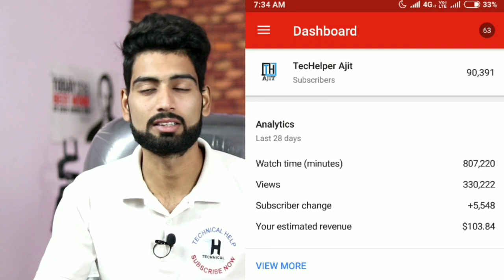Techelper Ajit Interview With Technical AYC | Ajit Singh Gour | 5 Questions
Hello friend aaj ke is video ma swaga hai aap sab ka aaj ham interview lana wala hai aap sab ka favorite YouTuber Techelper ajit ka I hope you like this video.

Techelper ajit interview
Techelper ajit interview in hindi
Techelper in Se 5 tips
Techelper ajit setup
Techelper ajit one month YouTube income